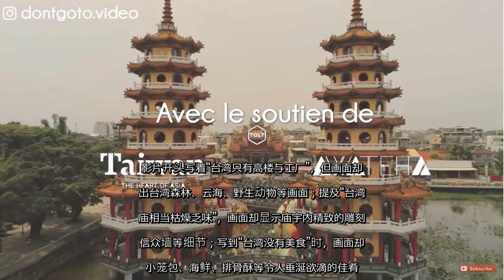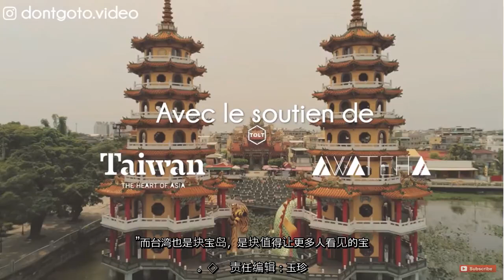✅ 影片“不要去台湾” 因为一去就着迷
✍  人气: 9414   【字号】   大    中    小      标签: tags:   影片, 宝岛   【大纪元2019年11月02日讯】（大纪元记者林紫馨台湾台北报导）法国导演兼摄影师Tolt于三年前推出“不要去伊朗”影片，试图以影像破除刻板印象，广获好评。而Tolt又于今年10月27日推出新影片“不要去台湾”，让网友大赞：“台湾真美！”  这支影片虽然只有短短的3分41秒，却着实的让人看见台湾的美。影片开头写着“台湾只有高楼与工厂”，但画面却带出台湾森林、云海、野生动物等画面；提及“台湾寺庙相当枯燥乏味”，画面却显示庙宇内精致的雕刻、信众墙等细节；写到“台湾没有美食”时，画面却是小笼包、海鲜、排骨酥等令人垂涎欲滴的佳肴。  影片最后提到“不要去台湾，你会迷上‘感动心台湾’”，才明白整部影片都是在称赞台湾，借着丰富、优美的画面以及运镜，打破一连串象征刻板印象的字眼，带出许多台湾在地观光特色。截至今日，已达69万人次观看，短短几天风靡台湾网友。  许多网友看完后，大赞这部影片画面优美，而且运镜流畅，具有超专业水准，“真的有拍出台湾传统文化与现代融合之美！ 看完这影片心中充满着深深地感动，也让我回忆起自己从小到大所生长的根”、“反话太猛了”、“我的上帝啊！拍的太美了！谢谢你。辛苦你了”、“把台湾拍的真美，真心感谢你”、“我只能说你拍的非常不专业，不专业到我都跪了，按订阅跟铃铛了”。  影片里展现的都是台湾的日常，显示出台湾的多元文化、山林、生态、寺庙、饮食，看完不禁会让人深思：“原来台湾这么美好。”而台湾也是块宝岛，是块值得让更多人看见的宝岛。◇   责任编辑：玉珍   ...